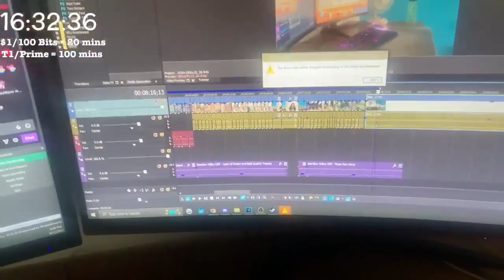Making Yummy Burgers! (12 Sep)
12 September 2022.